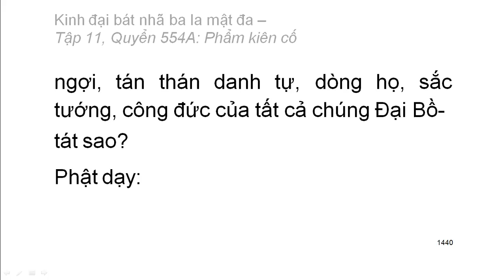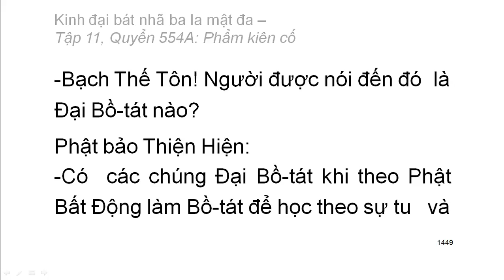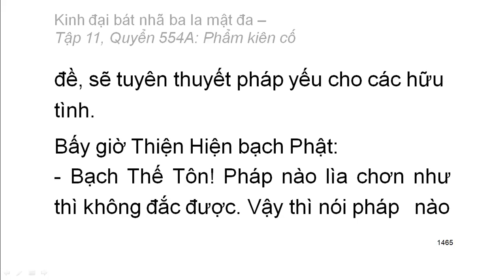Quyển .../600: Kinh đại bát nhã ba la mật đa (tiếp)